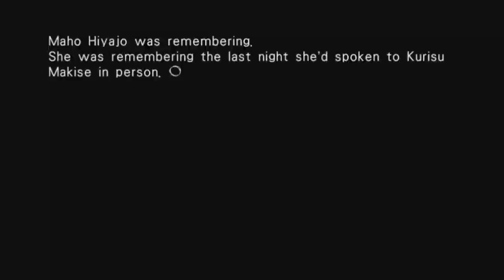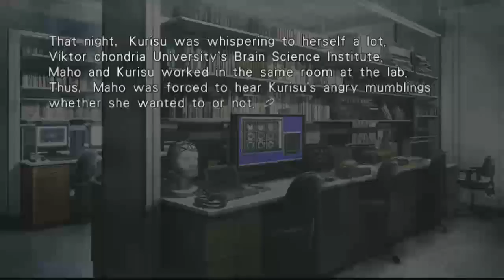Jared Stumbles Through Steins;Gate 0! Part 10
This is my playthrough of Steins;Gate 0 on the PlayStation Vita. Enjoy!